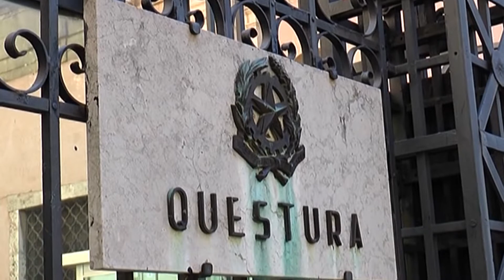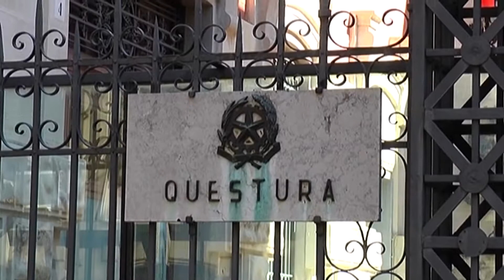Arrestato 57enne, da anni picchiava e abusava della moglie, anche quando era incinta